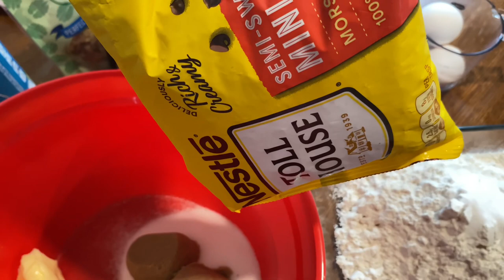HOME VLOG: Baking, Laundry, & Self-Care | Spend the day at home with me!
Nicole Nofire
Siloam Springs, Arkansas